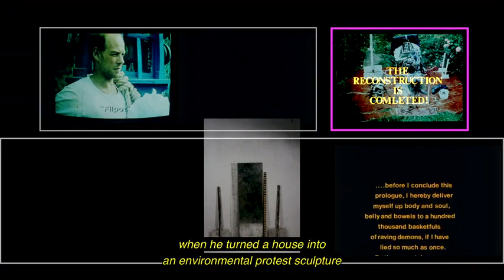i eye aye TRAILER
TRAILER for
 feature film
i eye aye

(UK 2021, 2k digital, 99 minutes)

A covert Covid post-mortem archaeology of the creative path followed by a non-existent artist deceased-filmmaker into the cosmological eternal present.

(AKA a tissue of truthful lies documented by the Archive of the Institut für den reinen Tor, Menschheim, Germany)